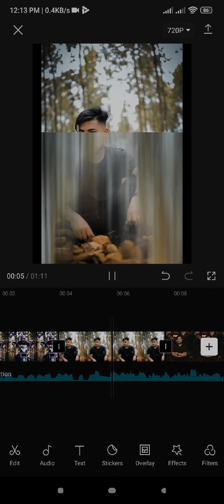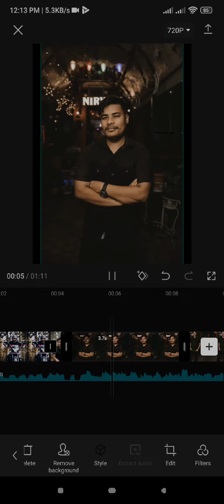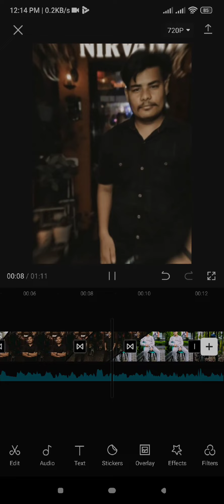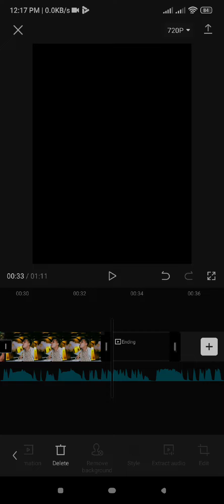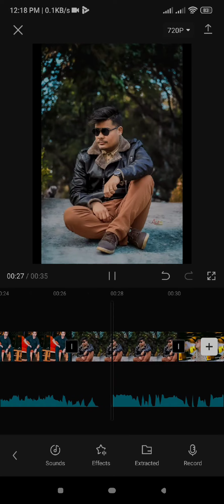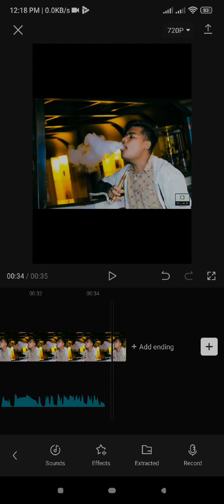Capcut video edit | new Tik Tok video edit | Saat Samundar